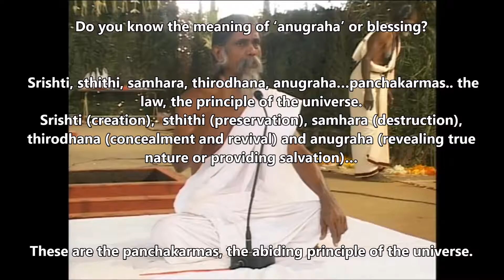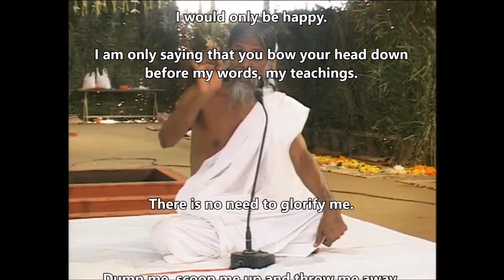Who are Masters. Sri Tathata Talks Maha Yaga 2009